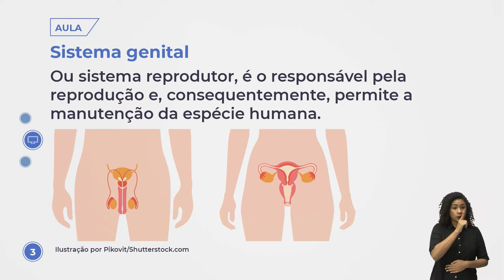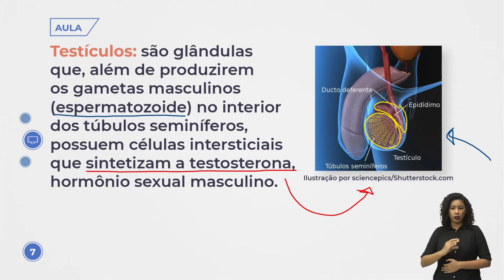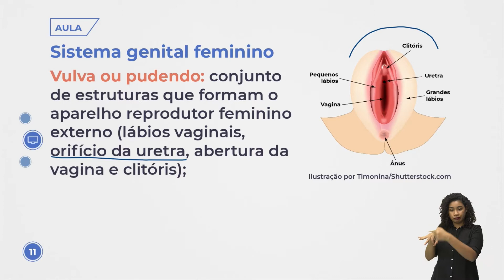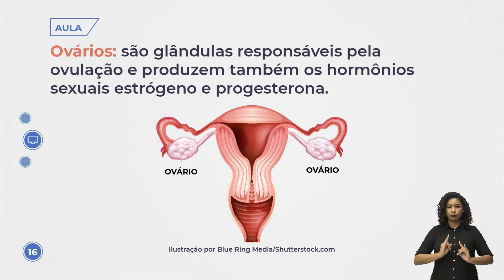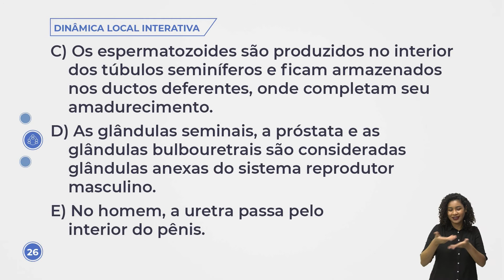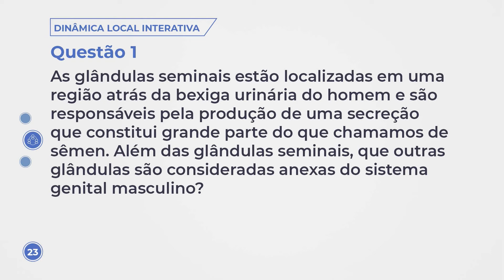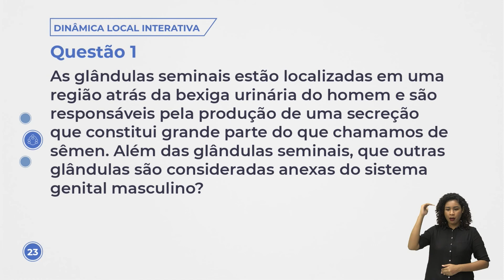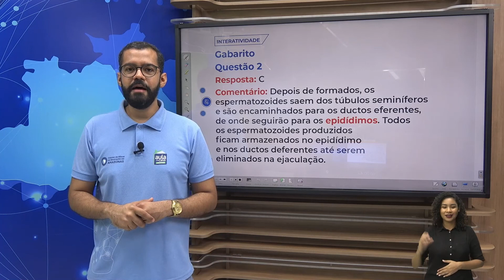Aula 219 - Biologia - Sistema Genital